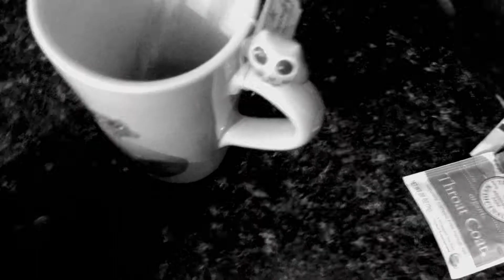Welcome To My Apartment Ep.13 - Brian Bergeron "Dancing With the Beast"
I'm Tom Rhodes, welcome to my apartment. When I am able I have friends come by and we play music. I decided to start recording some of them to share. You can find out about my music

Brian Bergeron is a Bay Area songwriter and the front man for Mr. Kind.